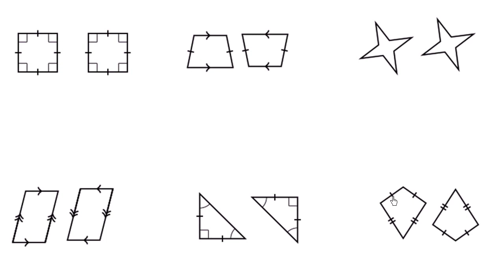Dönel Simetri (Geometri)